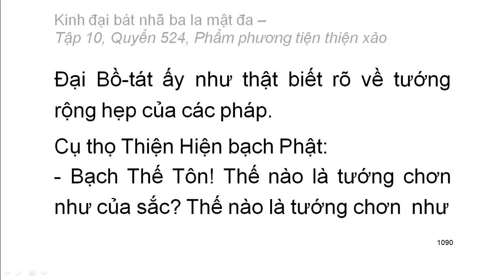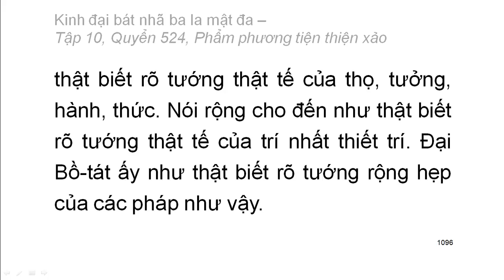Quyển .../600: Kinh đại bát nhã ba la mật đa (tiếp)